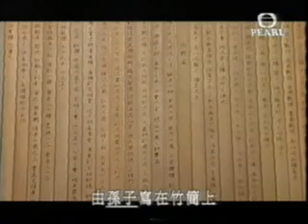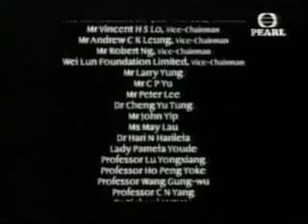中國海洋政策 香港人天真情 Hong Kong under Commnist China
DOC CN ZHENG HE 02 x264